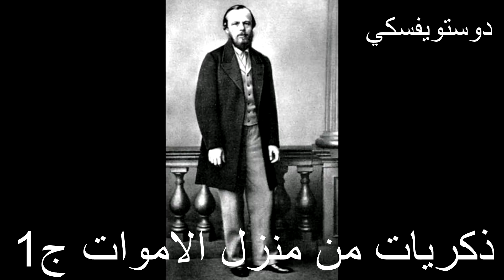3_دوستويفسكي_روايه ذكريات من منزل الاموات (تلخيص) ج 1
ذكريات من منزل الأموات ، هذا العمل الأدبي الرائع هو نتاج تجربة أليمة تخوضها عبقربة أدبية بشرية تتمثل في المؤلف المبدع "فيودور ديستويفسكي" اثر اعتقالة بسيبريا
و عندما يودع شخص ما السجن و له مثل هذه النفس المرهفة الرائعة التي يمتلكها ديستويفسكي و كذلك يمتلك الحاسة الأدبية في أجلى صورها و هو ما يتبدى في جميع أعماله الأدبية فلا بد و أن ينتج من هذا عملا ً أدبيا ً خارقا
و هذا ما كان بالفعل فقد نتج عن هذا التزاوج بين تلك التجربة الانسانية الرهيبة و اقصد بها السجن و تلك العبقربة المتجلية في فكر ديستويفسكي أن ولدت تلك الرائعة الأدبية و هي هذا العمل الأدبي العبقري "مذكرات من منزل الأموات
ذلك العمل الذي يجمع بين فن الرواية و السيرة الذاتية و كتابة المذكرات و التحليل النفسي و لك أن تتخيل عزيزي القارئ عندما يجتمع ديستويفسكي مع النماذج المتنوعة من المسجونين بجرائم مختلفة فكيف يكون العمل الناتح عن هذا